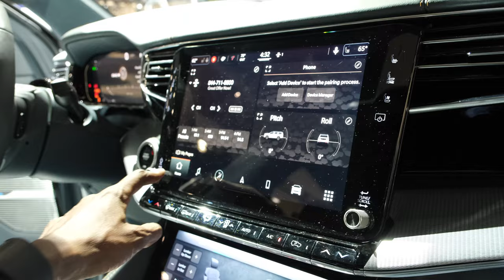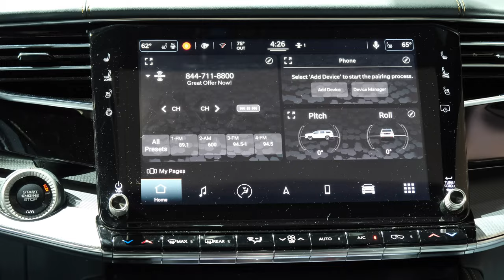2022 Jeep Grand Wagoneer Series III at the 2021 LA Auto Show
2022 Jeep Grand Wagoneer Series III at the 2021 LA Auto Show

MUSIC CREDIT
Horror Trailer By ElegantDiamond purchased on audiojungle